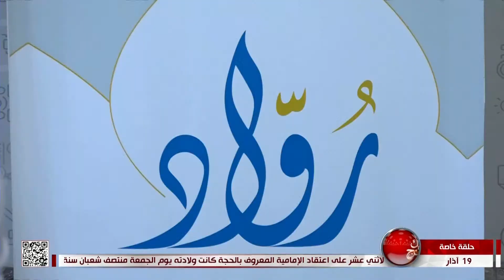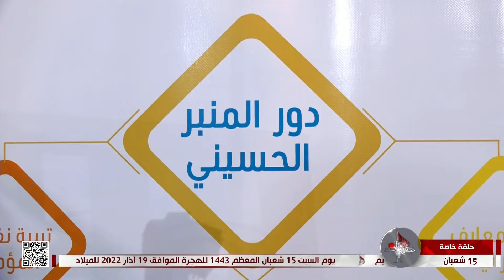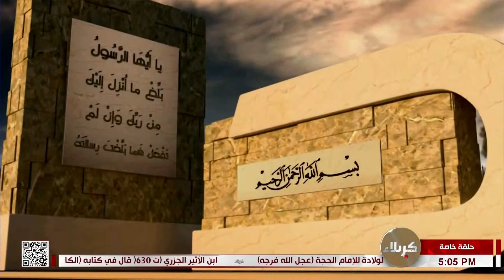حلقة خاصة لحضور الحفل الختامي للموسم التطويري الثالث للخطباء والمبلغين